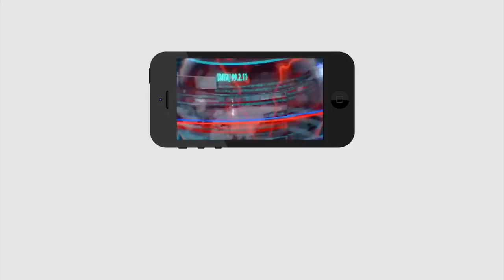Jagan Big Decision | దేవినేని అవినాష్ కు ఎమ్మెల్సీ పదవి దక్కబోతుందా...?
దేవినేని అవినాష్ కు ఎమ్మెల్సీ పదవి దక్కబోతుందా...?